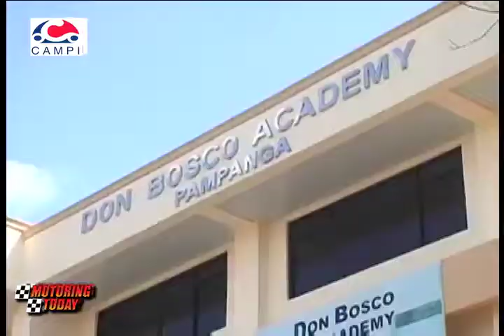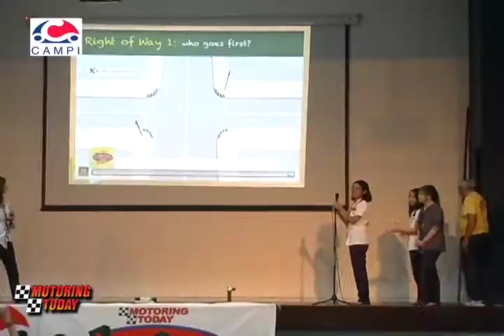Don Boscmo Pampanga YSS Road Safety Seminar 2017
This is DON BOSCO ACADEMY, a private Catholic educational institution run by the Salesians of Don Bosco in the Philippines. Its campus is located in Mabalacat City, Pampanga.

The first institution founded by the Salesians waslocated in Tarlac, back in 1951.The following years, Don Bosco Academy reached several neighboring provincesuntil it reached Pampanga in 1956.Over the years, Don Bosco Academy continues to expand its campus facilities to cater to the significant increase in student population.

For the Young Street Smarts seminar workshop, we have the Senior High School students as well as the faculty members gathered at the school’s audio-visual room.